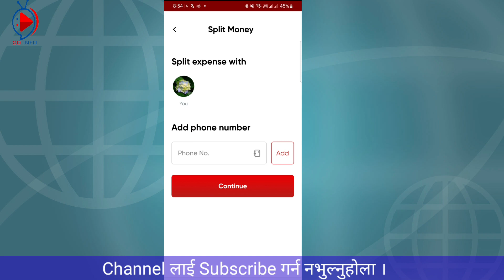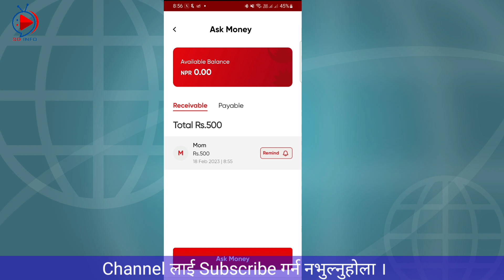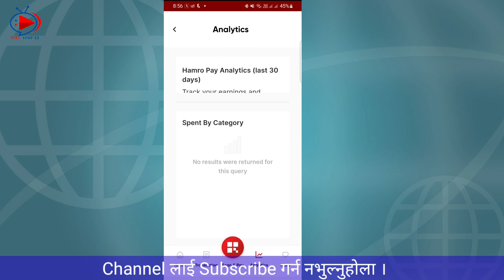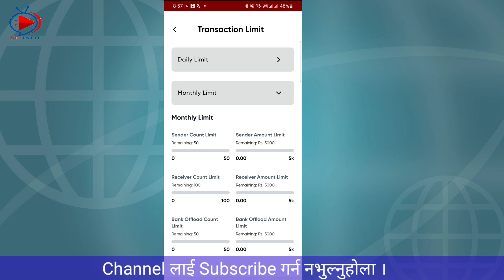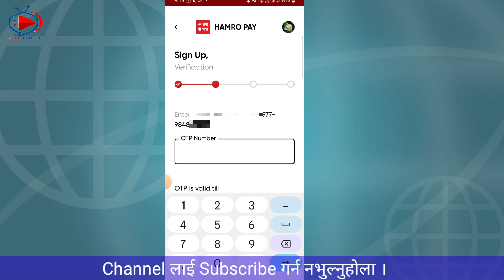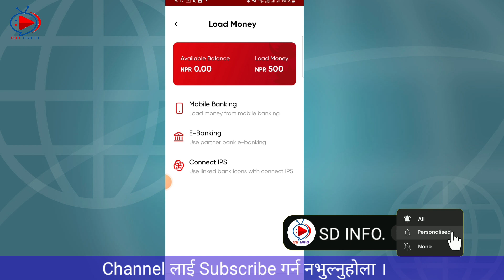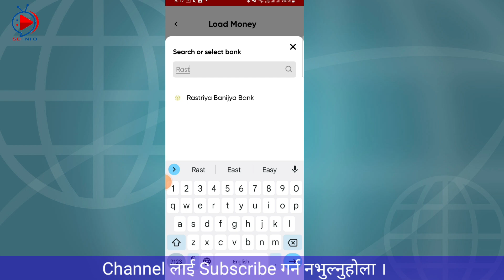Hamro Pay Money Wallet Full Details || Hamro Pay Features || How to register Hamro Pay Money Wallet